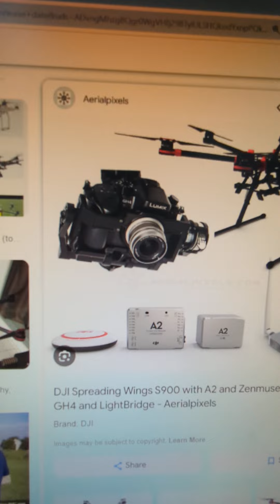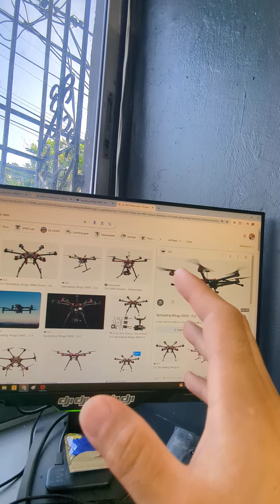DJI Drone as a lamp?